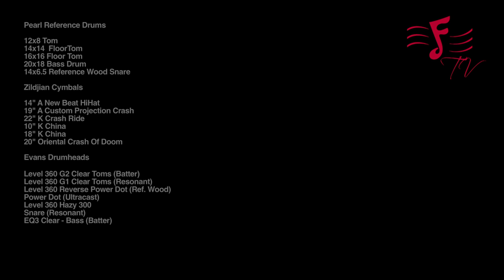Jai Row Kavi - Every Photo Doesn't Have A Ghost - DrumCam (Pearl Reference, Zildjian & Evans)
Pearl, Zildjian & Evans endorser Jai Row Kavi shows you his Pearl Reference drum kit, along with Zildjian cymbals and Evans drum heads.

Pearl Reference Drums:

12/8" Tom
14/14" Floor Tom
16/16" floor tom
20/18 Bass Drum
14/6.5" Reference Wood Snare.

Zildjian Cymbals:

14" A New Beat hihats
19" A Custom Projection Crash
20" K Crash Ride
10" K China
18" K China
20" Oriental Crash Of Doom

Evans Drumheads:

Level 360 G2 Clear Toms (Batter)
Level 360 G1 Clear Toms (Resonant)
Level 360 Reverse Power Dot ( Ref. Wood)
Power Dot (Ultracast)
Level 360 Hazy 300 Snare (Resonant)
Eq3 Clear --Bass (Batter)